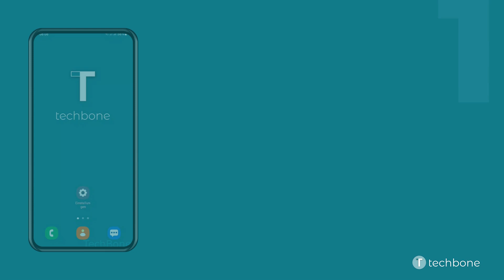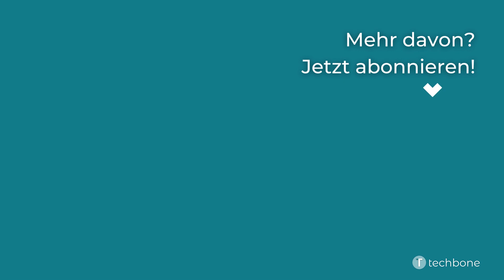Konto hinzufügen - Samsung [Android 12 - One UI 4]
Du möchtest wissen, wie man auf dem Samsung-Smartphone ein Konto hinzufügen kann? Diese Anleitung zeigt dir, wie es unter Android 12 / One UI 4 geht.

0:00 Intro
0:05 Öffne die Einstellungen
0:15 Tippe auf Konten und Sicherung
0:25 Tippe auf Konten verwalten
0:35 Tippe auf Konto hinzufügen
0:45 Wähle ein Kontotyp und folge den Anweisungen auf dem Bildschirm